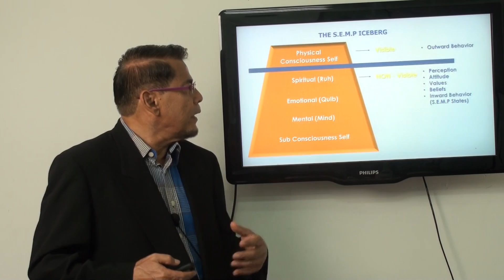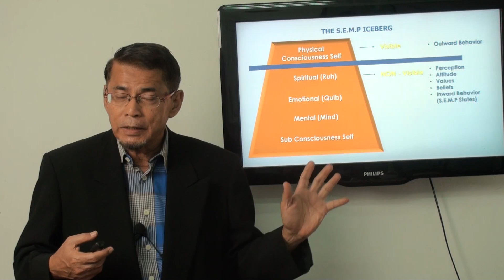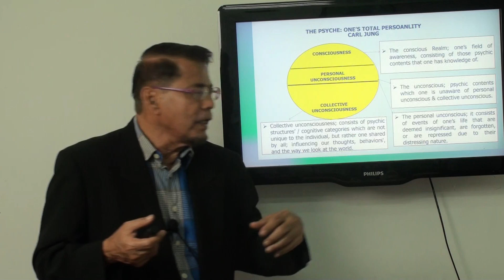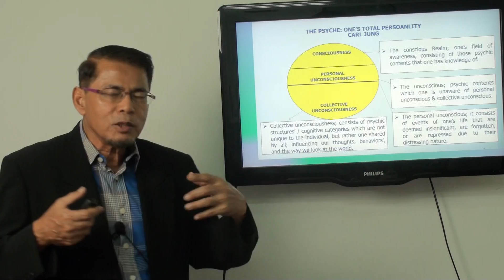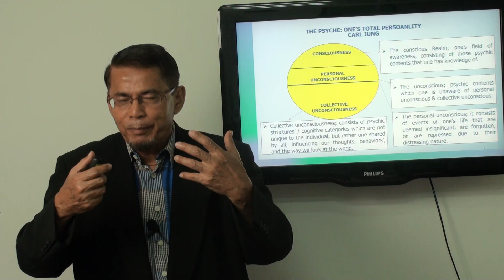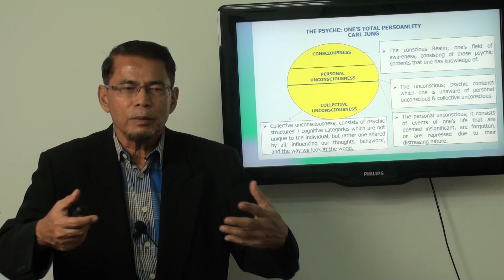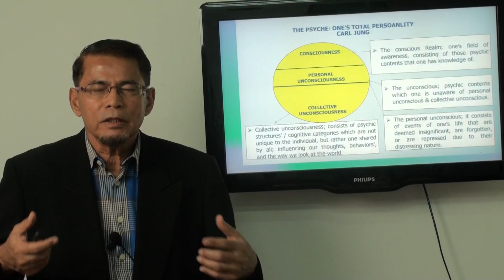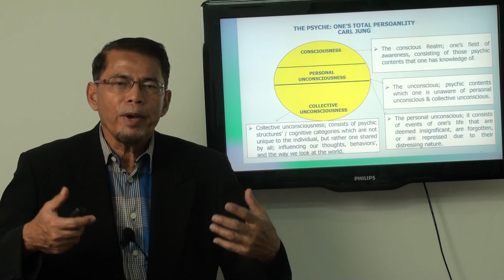Video 365: Certified Coach: GROWTH Model (H.9): Carl Jung:The Psyche: One's Total Personality